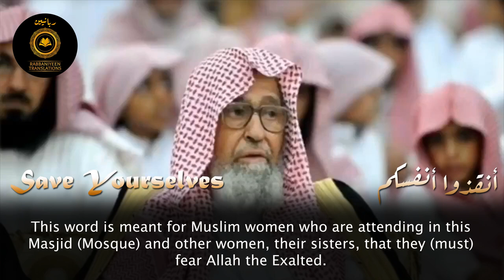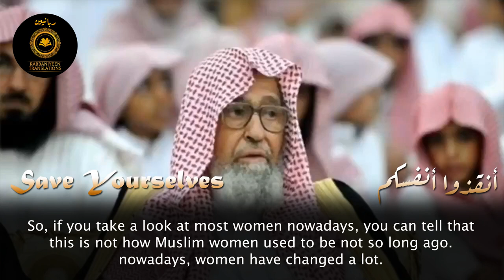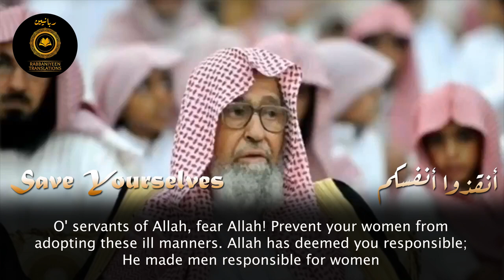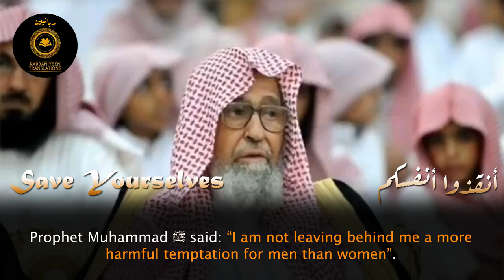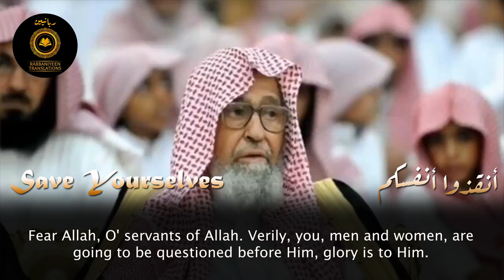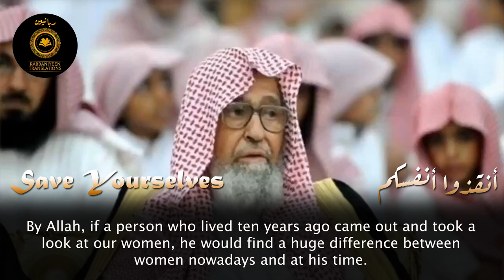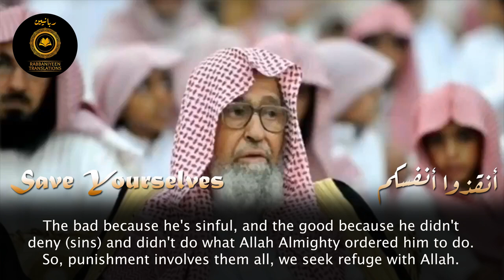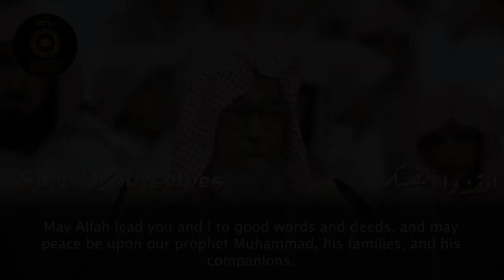أنقذوا أنفسكم العلامة صالح الفوزانSave Yourselves Imam Salih Al-Fawzan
الشيخ صالح الفوزان حفظه الله
Sheikh Salih Al-Fawzan